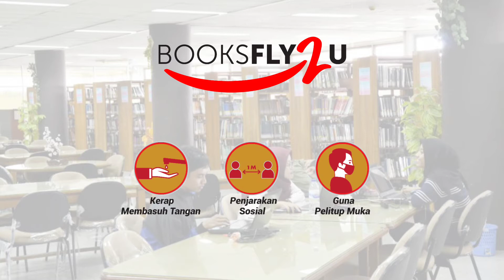Cara Pinjam Buku Di Perpustakaan Selangor Secara Online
Rakyat Selangor kini boleh membuat tempahan pinjaman buku melalui panggilan telefon atau WhatsApp menerusi perkhidmatan Booksfly2U yang diperkenalkan oleh Perbadanan Perpustakaan Awam Selangor (PPAS).

BooksFly2U membolehkan ahli Pustaka Raja Tun Uda Shah Alam dan ahli di 103 perpustakaan PPAS yang lain di seluruh negeri, membuat tempahan pinjaman buku melalui panggilan telefon, atau melalui WhatsApp.

Peminjam hanya perlu nyatakan judul buku yang ingin dipinjam, petugas perpustakaan kemudian akan mencari buku seterusnya buku-buku yang dipinjam ini akan dihantar ke alamat yang ditetapkan oleh ahli perpustakaan tersebut melalui perkhidmatan e-hailing.